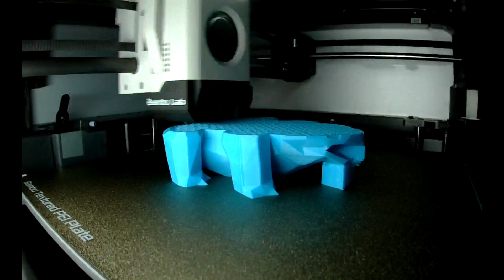Bambu Lab X1 Carbon - Timelapse - Lowpoly Venusaur Multipart 150%🌱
- Printer: Bambu Lab X1 Carbon.
- Printer bed: Bambu Lab Textured PEI Plate (Gold)
- Full Model name: Low-poly Pokémon Collection - Venusaur
- Print filament: eSUN PLA+ 1.75 mm.
- Print Color: Light Blue, Magenta, Yellow, Brown & Peak Green.
- Comments: Scaled up the original model/parts to 175% for more awesomeness.